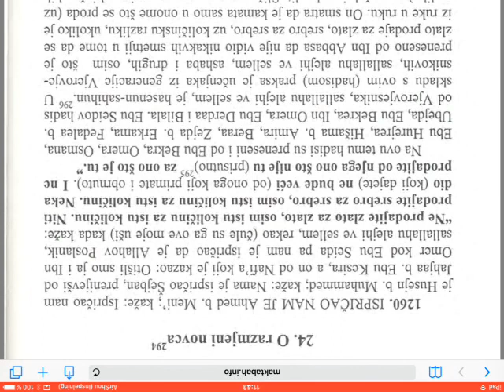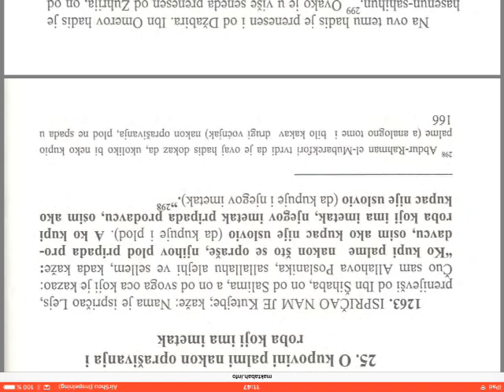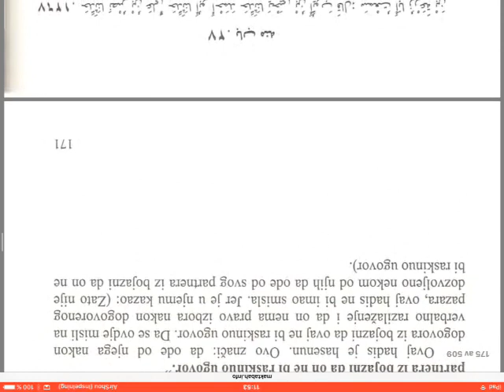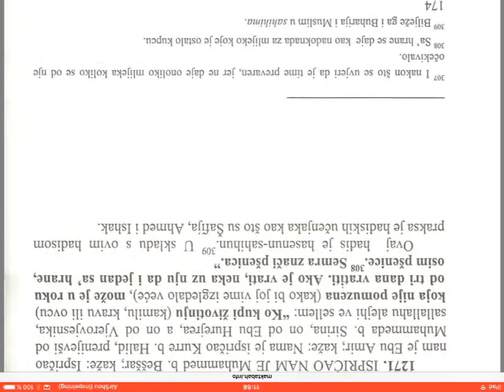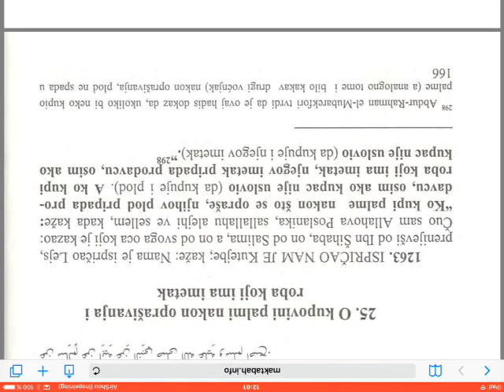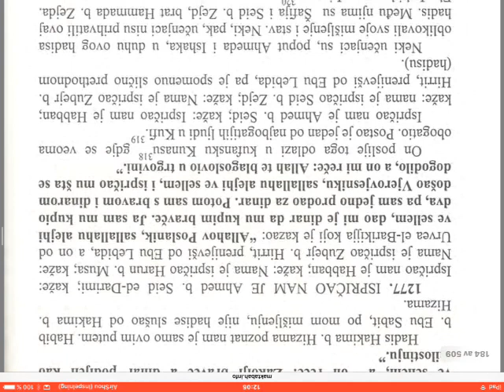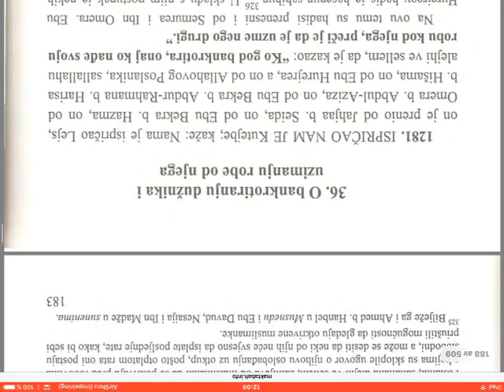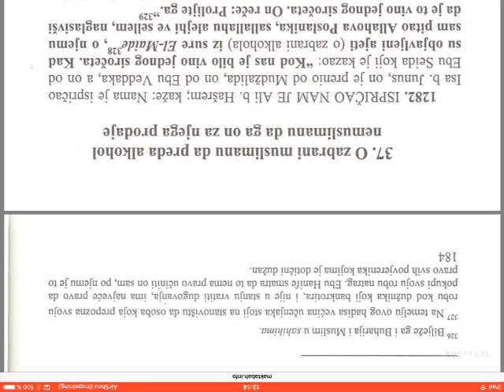Sunen Tirmizi, - (1261-1281) - 40 dio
Tirmizijeva zbirka hadisa.